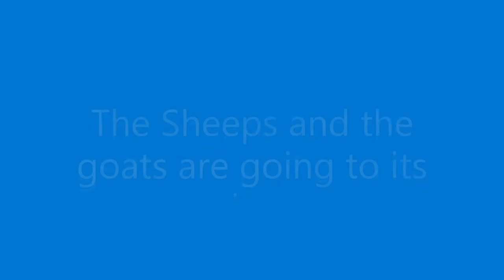Village animals and the Farms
This animals are going to look for food at the burst, others are going to rest, others are claiming on a motorcycle